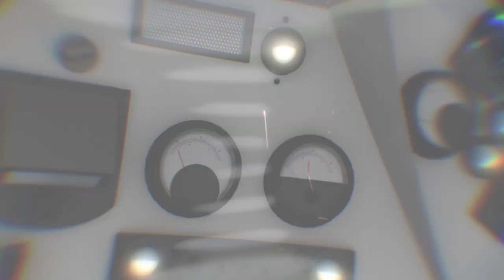Doctor Who - The First Doctor Adventures Volume Two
David Bradley returns as the First Doctor for two more adventures in time and space...

Synopsis
2.1 The Invention of Death by John Dorney

After an experimental flight, the TARDIS crew find themselves on one of the strangest worlds they have ever encountered.

Alien life takes many forms, and on Ashtallah the travellers find all their preconceptions tested.

But this world is about to make a discovery – and it could mean the end of everything.

2.2 The Barbarians and the Samurai by Andrew Smith

In 19th Century Japan, Westerners are forbidden. So when the TARDIS arrives near Lord Mamoru’s castle, the daimyo’s Samurai are soon on their trail.

Uncovering secrets at court and treachery in the ranks, the Doctor and his friends are drawn into intrigue. And, as a battle begins, they are caught in the middle.

Producer David Richardson
Script Editor Matt Fitton

Written By: John Dorney, Andrew Smith
Directed By: Nicholas Briggs

Cast
David Bradley (The Doctor), Claudia Grant (Susan), Jemma Powell (Barbara Wright), Jamie Glover (Ian Chesterton), Tracy Wiles (Sharlan), Michelle Morris (Brenna), Dan Li (Okada Shumei), Andrew Wincott (Casper Knox), Sadao Ueda (Takagi Mamoru), Susan Hingley (Keiko), Jozef Aoki (Toda Eiji / Yoshita Hiroshi), Christopher Naylor (Captain Hamilton). Other parts played by members of the cast.